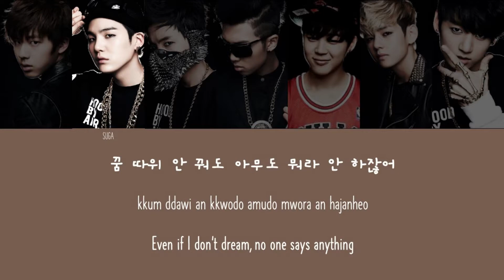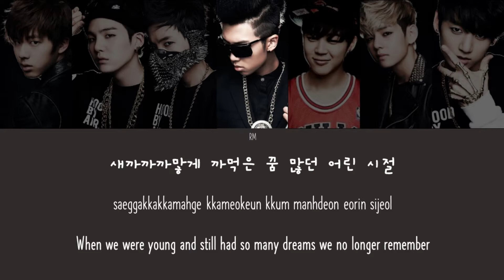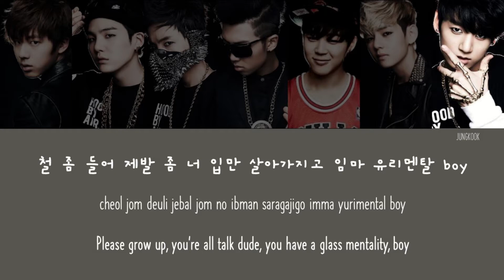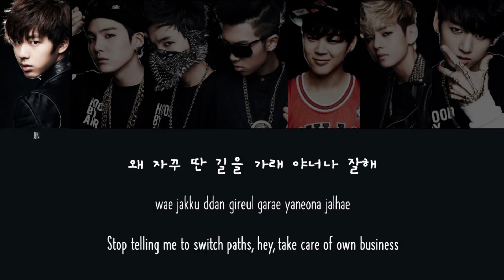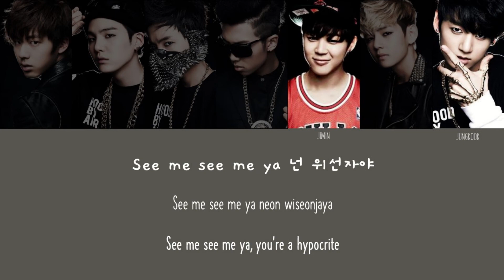BTS (방탄소년단) - No More Dream [Debut Album 2 COOL 4 SKOOL] LYRICS/가사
fourth tracklist! I based the line distribution on kom26 music again, my one of the trusted channel so check it out too! remember that live version is different from studio version and this is based on the studio version, that's why Jimin don't have more lines in studio one, he's more of adlibs. thank you for watching! I still have a lot more way to go so bare with me for uploading so slow ^^

credits:
hangeul lyrics: melon
romanized: purplelyrics
english translation: genius, colorcodedlyrics

hi! this is purplelyrics, a 16 year old kpop fan girl. I am not a professional video editor. I just thought that armys needed a lyric channel that focuses only for BTS' songs. please take note that I am a 2018 army so I might miss some old songs that wasn't in the official albums so if you can help me with their whole discography (official, unofficial, collab), please let me know by commenting or via email

note for this channel:
since I have just started and still have a long way, please bare with me for the uploading. if a comeback/new upload occur, I'll upload those first before continuing with the old ones. take note that I organized a playlist so you guys won't be confused if I am uploading differently. the playlist UNOFFICIAL RELEASED SONGS are the ones which aren't included in the official albums. the SONG COVERS are the ones which covered by two-seven members. individual playlists are for individual covers and songs. I will be making a separate playlists for their mixtapes. (I hope you understand that, I am bad at explaining lol) also I will be uploading videos if I have finished all songs in an album (no specific day). also, this channel won't be monetized since I am using BTS' songs, all the profit will be taken by HYBE (but still hoping that they'll share some for me since I need money for studies :')) so feel free to watch without worrying that a channel is taking money away from HYBE ^^

do not edit or reupload my videos! sharing on social media platforms is encouraged.